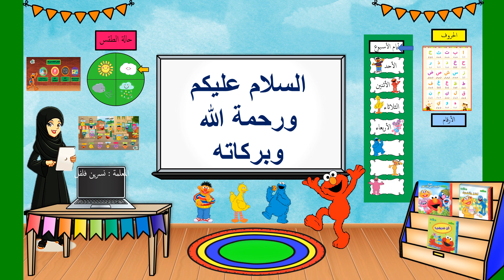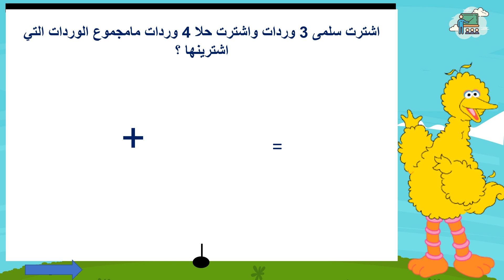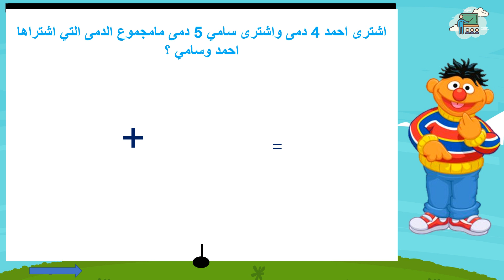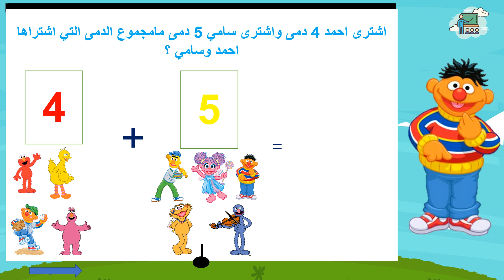Dafa Academy الرياضيات Kg2 - الجمع